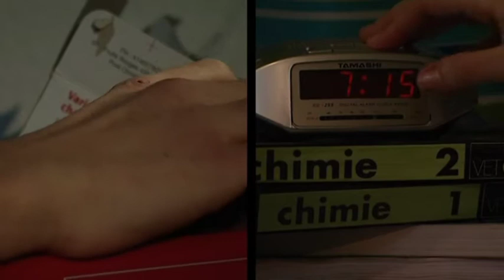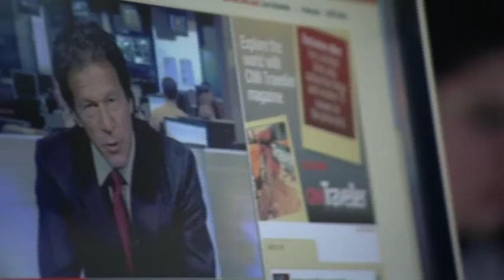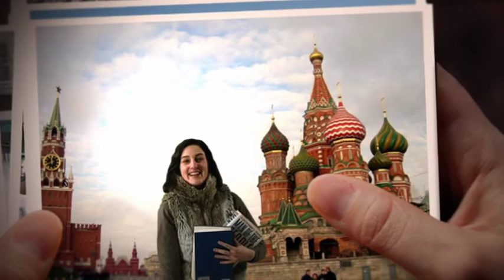ICES, une école universitaire tournée vers l'international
L'ICES, c'est : 88 % réussite à la licence, des diplômes d'état, de petites promotions à taille humaine, un suivi individualisé, un cadre agréable, du matériel de pointe et des possibilités variées de partir à l'international...